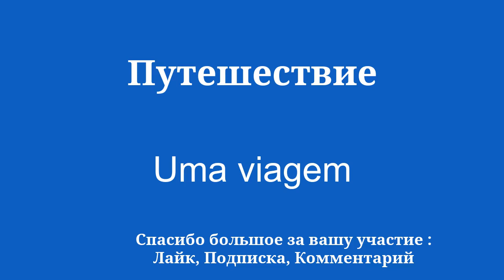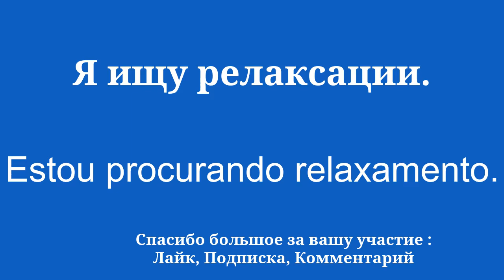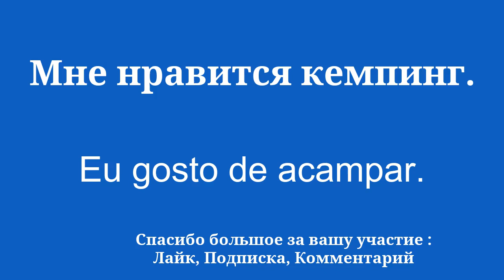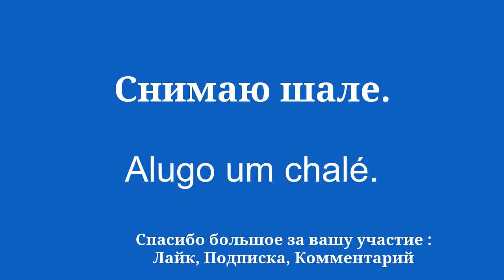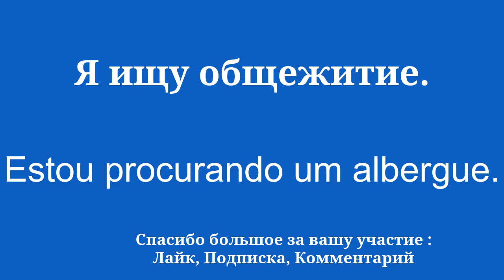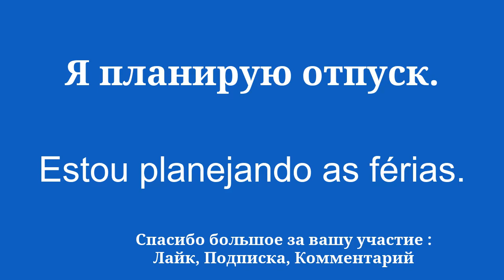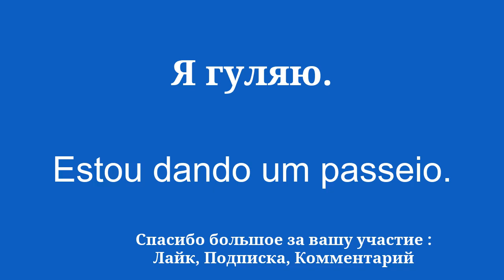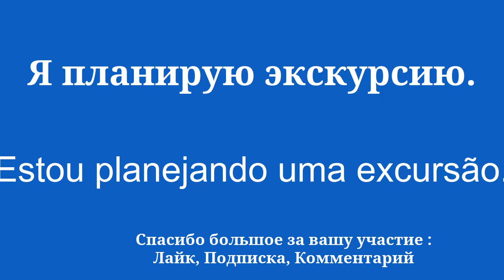Легко выучите португальский с помощью простых предложений